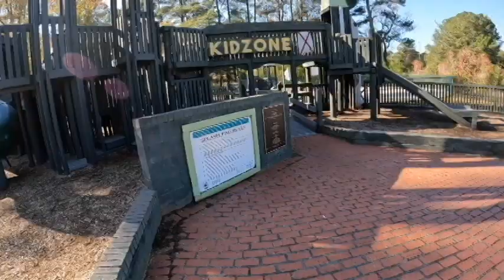Crazy Scareanoia Adventures